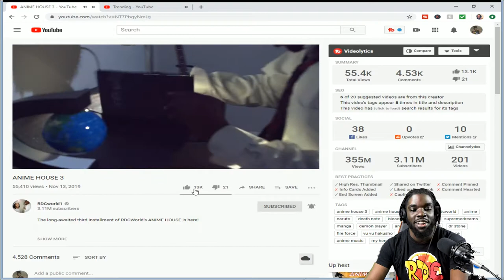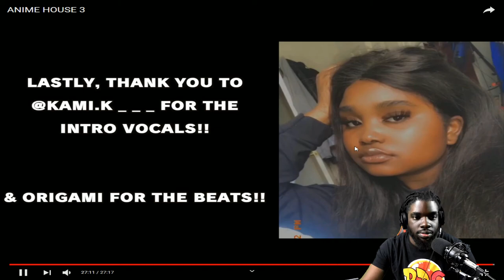This Is Some Heat!! | Anime House 3 | Reaction